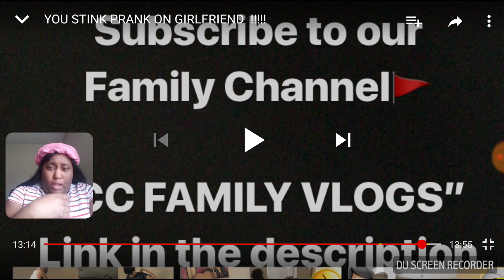Carmen&Corey, "you stink prank on girlfriend"-Reaction